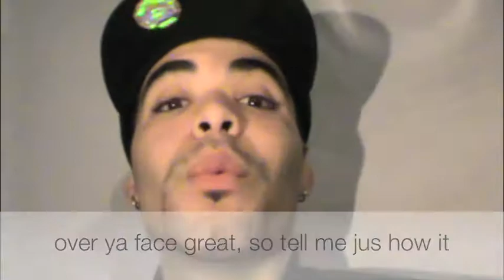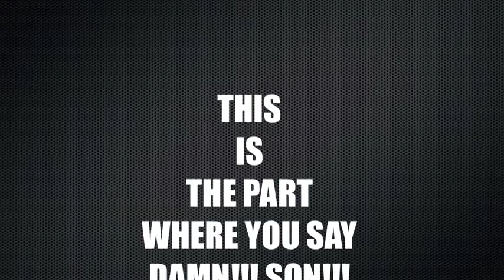PAY IT FORWARD PRT.3/ 54 BARS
spitten 48 plus bars, no hook, no beat,  video web series